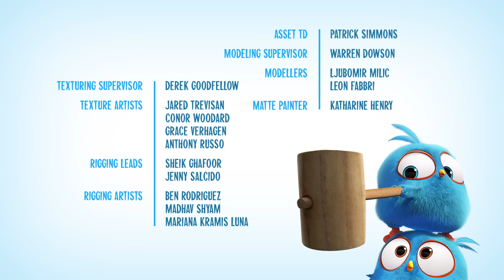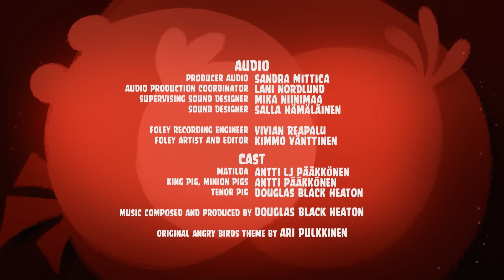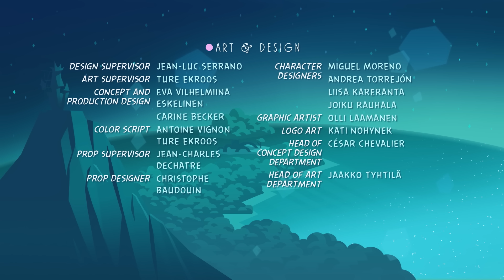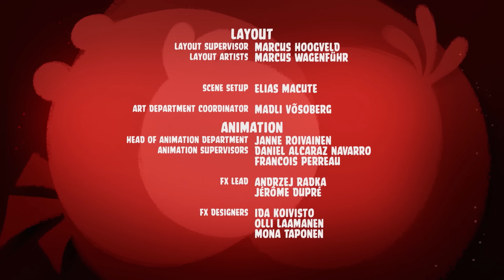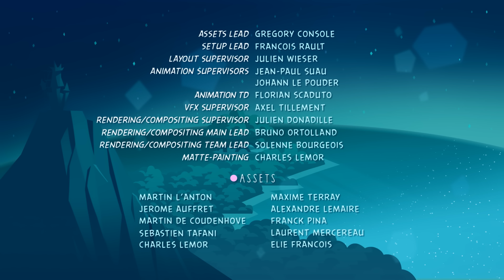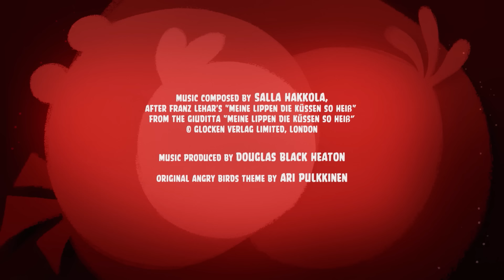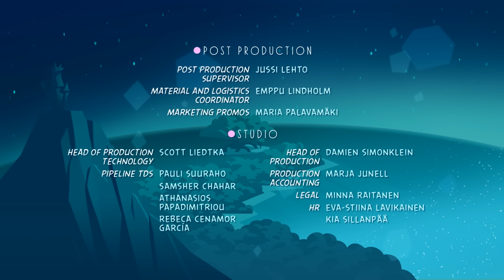Angry Birds Valentine's Compilation - Love is in the air!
Birds do it, Hatchlings do it, even green Piggies do it. Let's do it, let's fall in love!